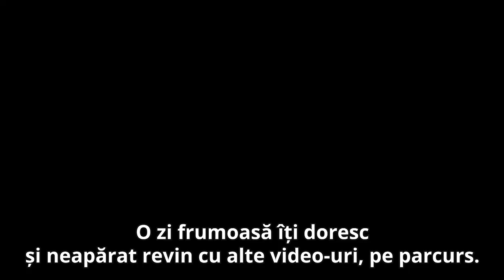Talmazan | Importanța Social Media pentru Afacerea ta | Dumitru Talmazan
Program pentru Directori si Top Manageri
Proiectul presupune un overwiew asupra oportunitatilor pe care ni le ofera Social Media astazi.

PERSONAL COACH
Digital Performance